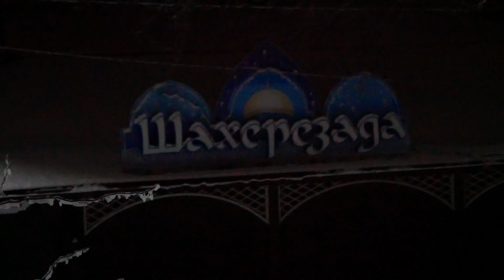18.01.2022 Видос про свежий снег